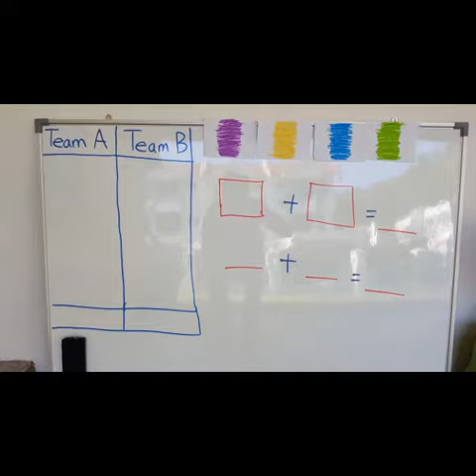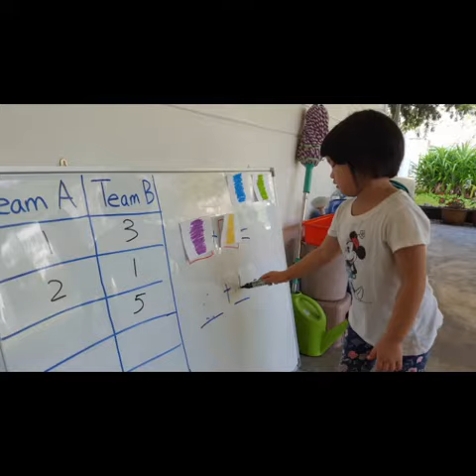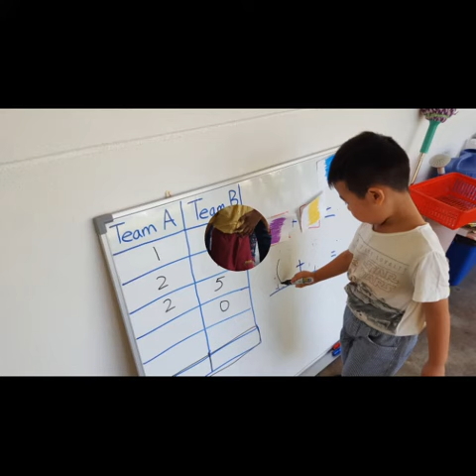Holiday Camp program- Bowling 🎳🎳🎳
Don't hesitate to contact Krista Tanjung Bungah for further enquiry. We are always welcome your visit and enquiries.

Contact person: Mr. Tiang (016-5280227)
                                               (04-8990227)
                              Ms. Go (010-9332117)